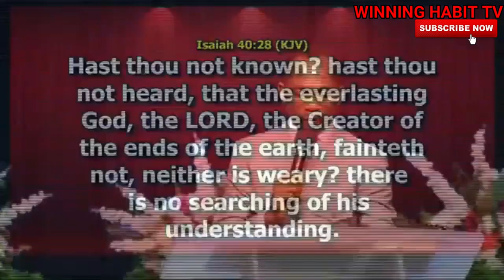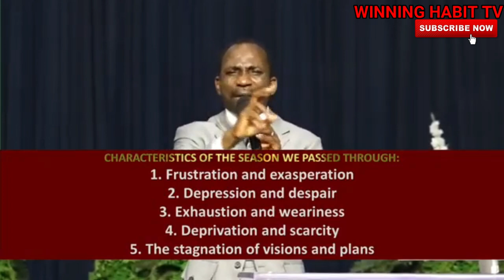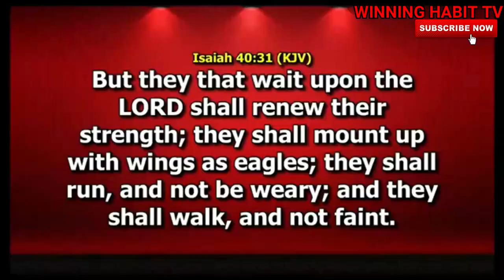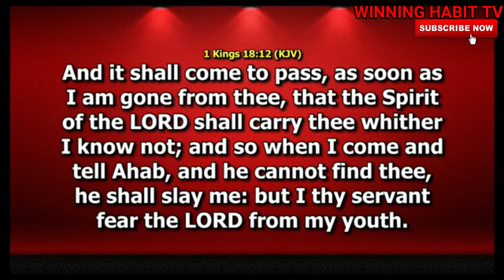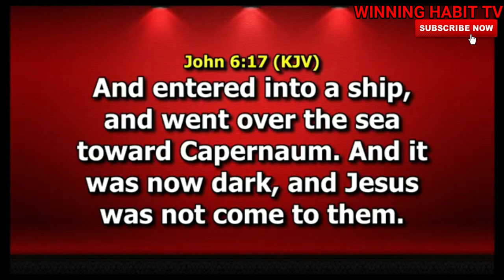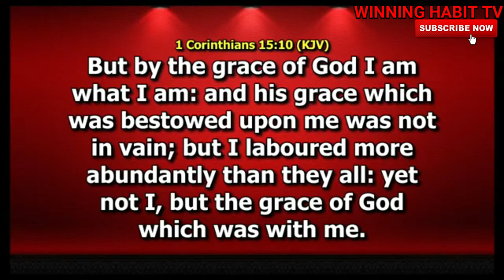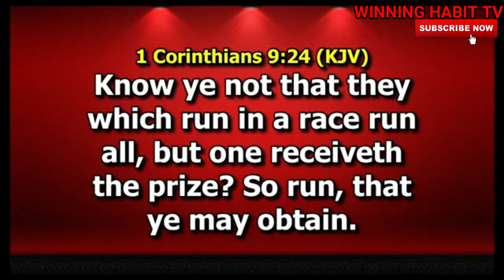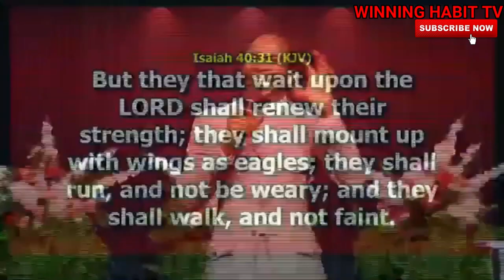SUPERNATURAL SPEED (P1) | DR PASTOR PAUL ENENCHE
TOPIC :  SUPERNATURAL SPEED (P1)

1) This video or audio has no negative impact on the original content
2) This video is for teaching purposes only
3) I only used bits and pieces of videos to help with the story where necessary.

Category
People & Blogs
License